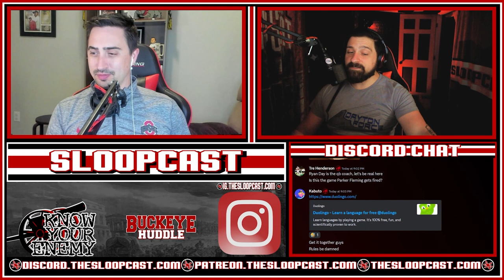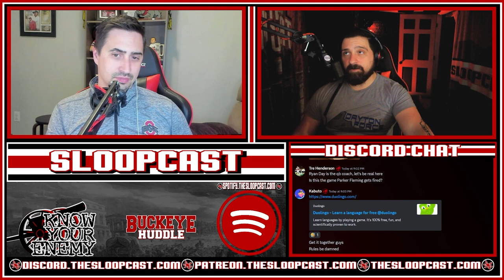Know Your Enemy: Minnesota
How will Ohio State do in their last home game of the year? What should we expect from this Minnesota team? Do the Golden Gophers pose a threat?

Artist: Pray For Sleep
Song: Shade